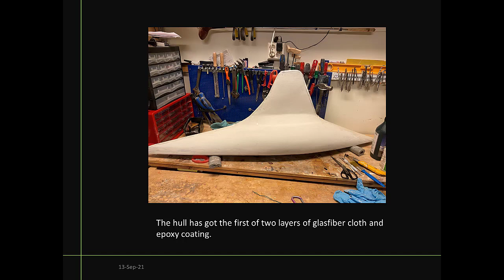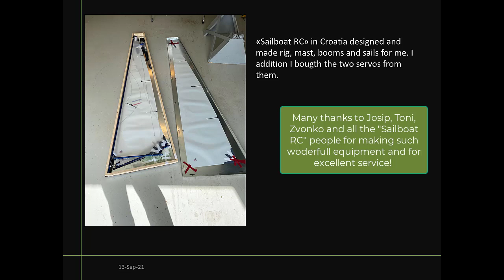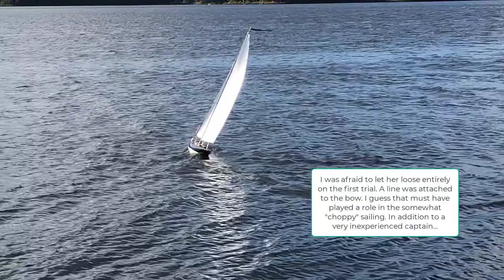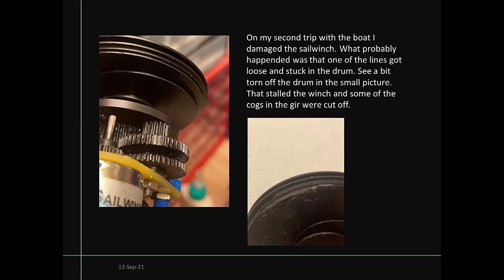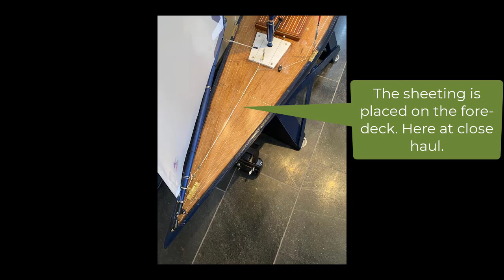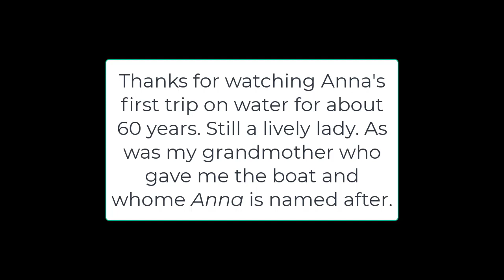Project Anna - story of a model yacht craftsmanship...first sailing after 60 years!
We were involved in the resurrection of this beautiful pre-WWII radio sailing yacht named Anna. She was brought back to life after 60 years by Tore Amundsen from Norway, and this is his project.😊 Imagine one long tradition passed down from generation to generation, and now an old RC sailing craftsmanship is finally enjoying an outside breeze again, many memories of loved ones revived with passion and admiration. What a story. 😍
That's why we also focus on providing cutting-edge technology and the high-quality IOM class "K2" where our hulls can last many, many years if you just give them some love... they will return your investment tenfold, that's for sure. Thank you, dear Tore, for sharing this with all of us.

❤️ Follow us NOW 👣 for more RC sailing adventures & moments in your life! ⛵